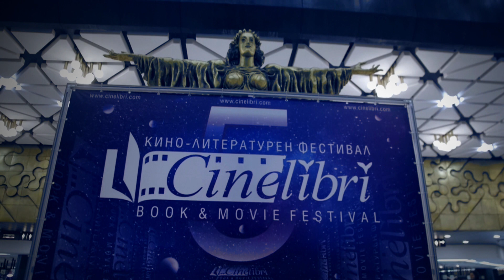CineLibri IFF, The Fifth Dimension, Award Ceremony 2019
Синелибри: Петото измерение,  церемония по награждаване 2019

На 13 октомври се състоя церемонията по награждаване, на която беше прожектиран филмът "Тази, която не съм" и бе обявен големият победител в конкурсната програма, а именно "Изпепеляване".  Престижното международно жури беше с президент Кристоф Ламбер и в състав: Ирини Жамбонас, Лоредана Каната, Раду Михайляну, Давид Лагеркранс.